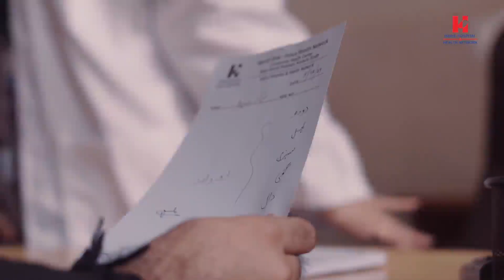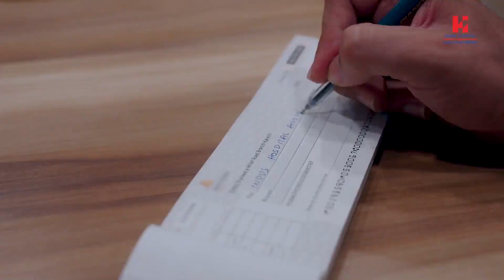Indus is more than just a hospital.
Indus is more than just a hospital. Beyond simply treating illnesses, we are dedicated to uplifting lives and fostering the holistic well-being of our patients.

From providing shelter to out-of-town patients, to an in-house school for long-term pediatric patients, to the physical rehabilitation of patients, to counselling families whose loved ones pass away, to the provision of nutritional supplies to expectant mothers – Indus goes beyond than just being a hospital.

This Ramazan, give your Zakat and Donations to help us provide millions of patients with more than just treatment.

Call (021/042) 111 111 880 | UAN: 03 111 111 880 for secure doorstep collections. Deposit through inter-bank fund transfers in favour of ‘Indus Hospital & Health Network’

Maira,s Channel